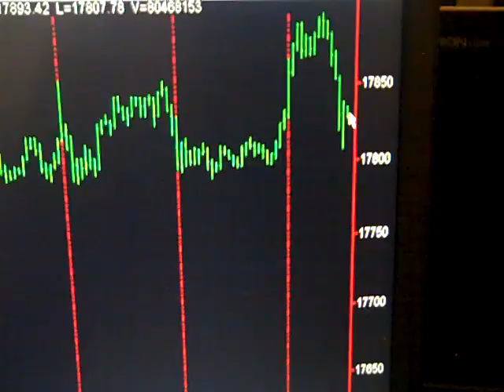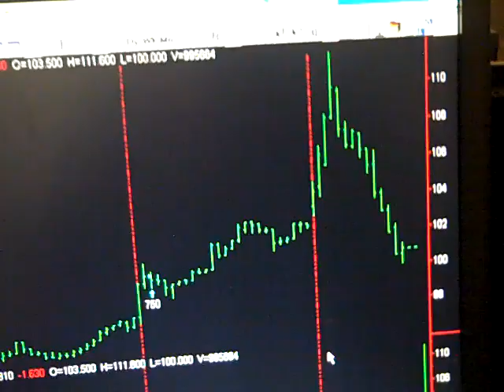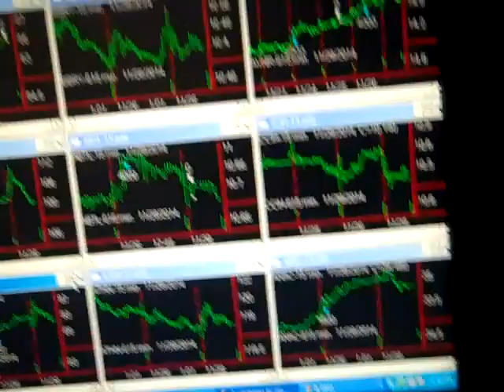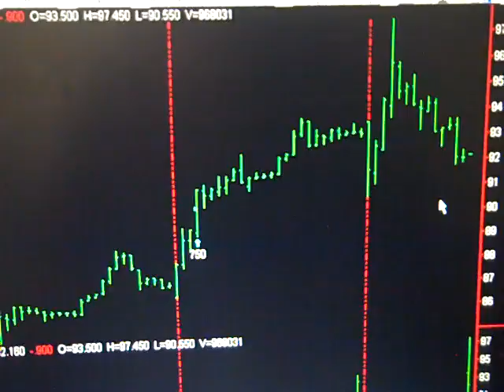Today Stock Market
Friday November 28, 2014 Hi my name is Bob Buran and I do "Today Stock Market" and stock market news every day the stock market is live.  During "Today Stock Market" I discuss all stock market trades I take based on the trading system software that is the culmination of 20 years of my trading experience and trading system development. I am in fact a trading system pro.  This daily stock market update is a way for you to keep on top of stock market prices, understand stock market basics and learn to make money in the unpredictable stock market of 2013.